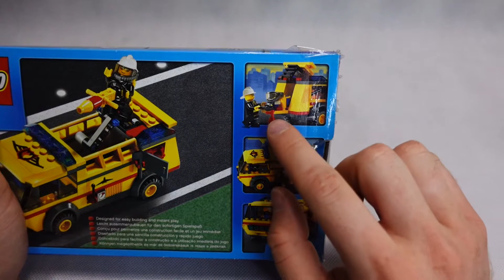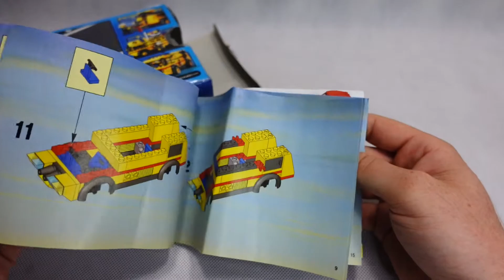LEGO City 7891 LOTNISKOWY WÓZ STRAŻACKI RECENZJA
Dziś czas wybrać się na lotnisko zobaczyć lotniskowy wóz strażacki. W filmie prezentuję zestaw LEGO City 7891 z 2006 roku. Zestaw zawiera 148 elementów i 1 minifigurkę.

Jeżeli chcecie możecie wesprzeć mój kanał. Z góry dziękuję 🙂

0:00 Wstęp
1:51 Minifigurka
2:32 Wóz strażacki